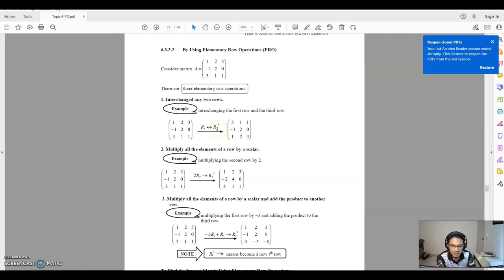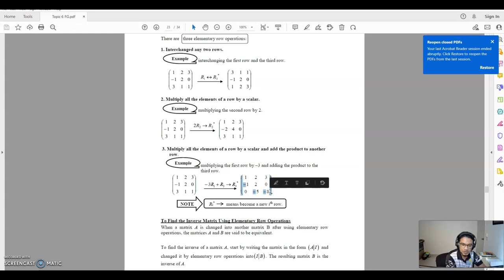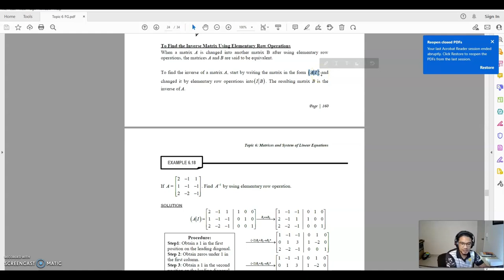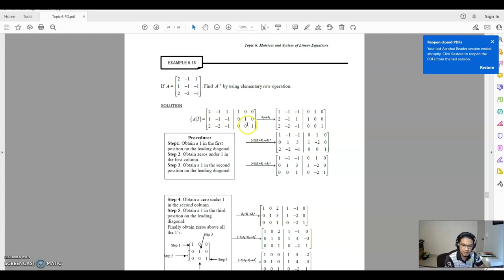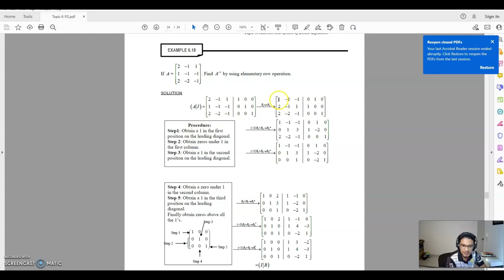Matrices: Inverse (Elementary Row Operation)